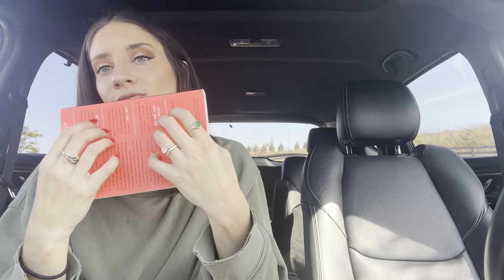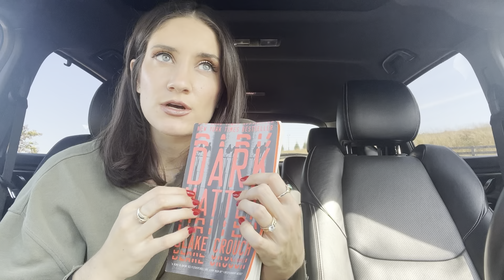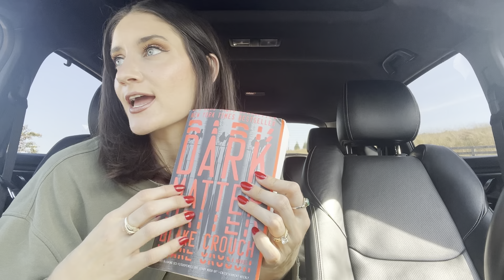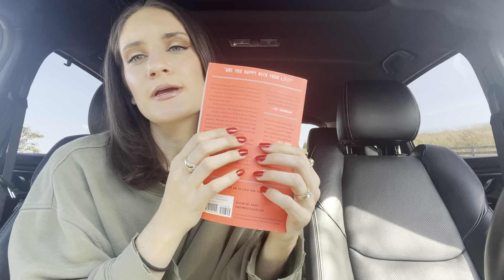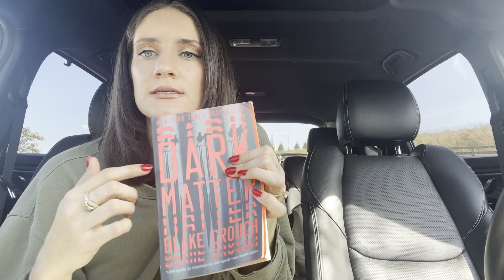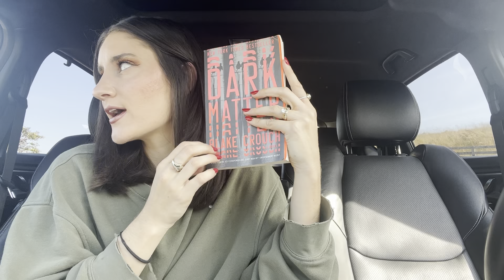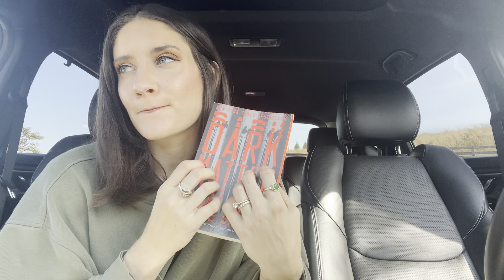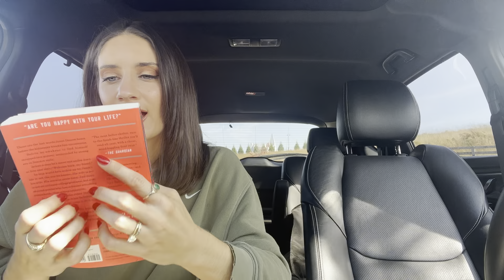asmr book review | dark matter (lofi)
hi friends :)
I just finished this and had to share with you guys!! hope you're all doing well!